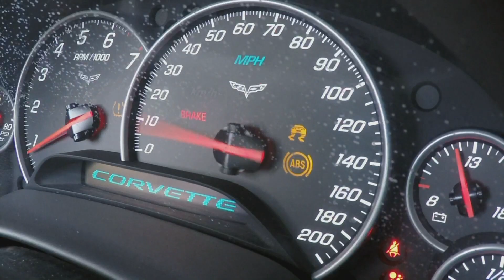'Pick The One With The Flames" (Highlight Clip) | Jay Leno’s Garage | CNBC Prime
If it's Corvette vs. Dragster, pick the one with the flames. Jay Leno's Garage premiere episodes Wednesday 10P ET/PT.
Watch Jay Leno's Garage on demand now.